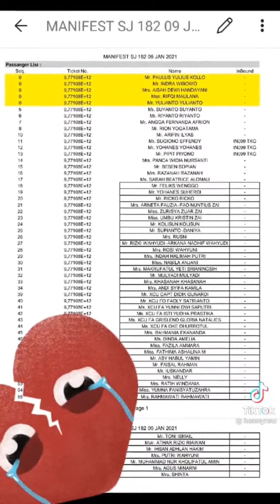Penemuan Kotak Hitam Pesawat Sriwijaya Air SJ-182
Hari kedua pencarian pesawat Sriwijaya Air SJ 182 yang hilang kontak dan diperkirakan jatuh di antara Pulau Laki dan Lancang pada Sabtu (9/1/2021) berjalan lancar.

Pada Minggu (10/1/2021), sejumlah barang bukti yang diduga berkaitan dengan musibah pesawat Sriwijaya Air ditemukan.

Barang bukti itu mulai dari serpihan pesawat, kabel, pecahan ban, tumpahan minyak, bagian tubuh, properti milik penumpang dan lainnya.

Kotak hitam atau black box yang diduga milik pesawat rute Jakarta-Pontianak itu juga sudah ditemukan lokasinya.